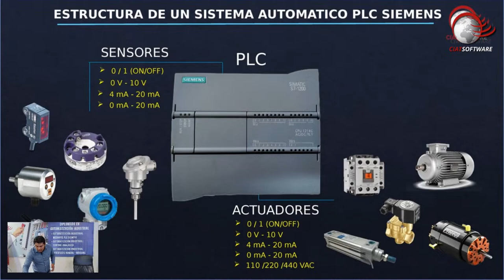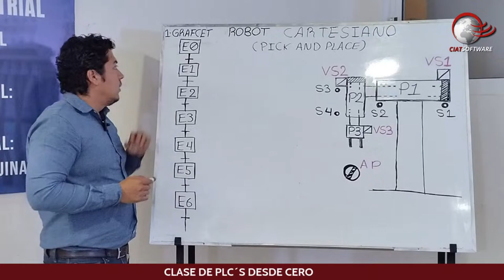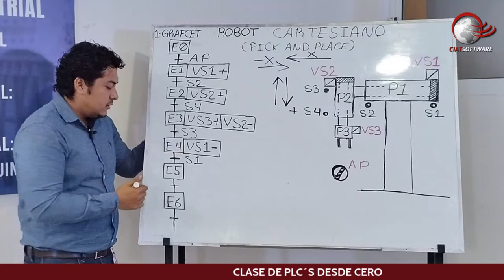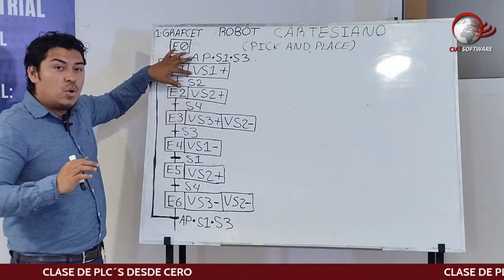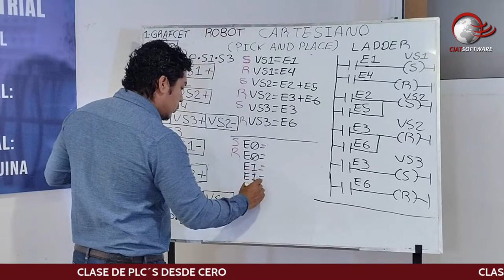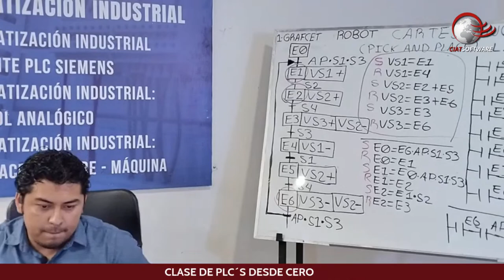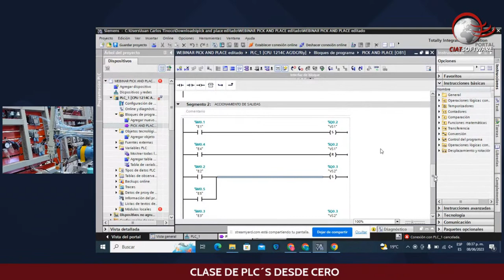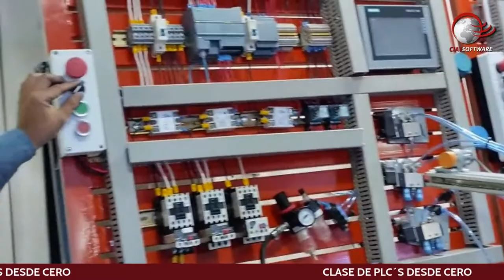🛠ROBOT CARTESIANO PICK AND PLACE 🛠